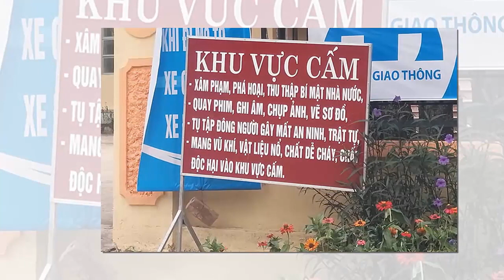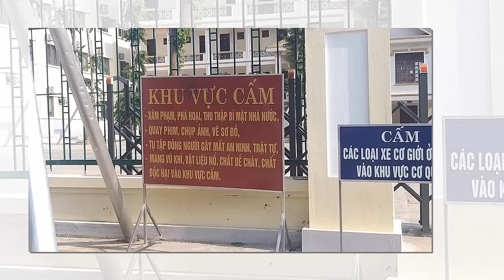Tin khẩn VIỆT NAM mới nhất 4/06/2024//Tin nóng Việt Nam Mới Nhất Hôm Nay | Tin Nóng Đất Việt